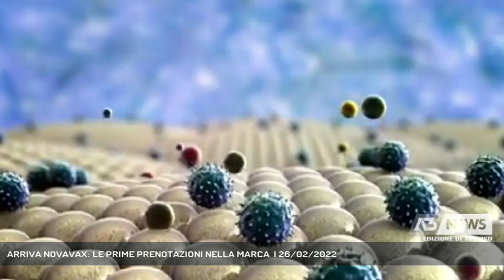ARRIVA NOVAVAX: LE PRIME PRENOTAZIONI NELLA MARCA | 26/02/2022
A3 NEWS Treviso 26/02/2022 - TREVISO - Da Lunedì pomeriggio sarà possibile ricevere il nuovo vaccino anticovid Novavax, destinato a chi, fino ad ora, ha nutrito perplessità sui vaccini a mRNA. Aperte oggi le prenotazioni, 98 fino ad ora le persone che hanno deciso di vaccinarsi. - Intervistati FRANCESCO BENAZZI (Direttore Generale Ulss 2 Marca Trevigiana) (Servizio di Marta Marangon) - Segui Antenna Tre anche sul digitale terrestre! Visita il sito